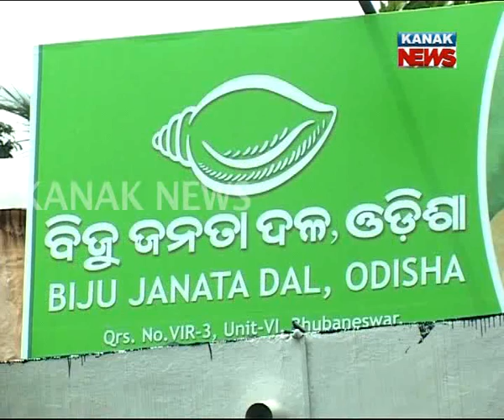Gita Mehta's Frequent Visit To Odisha Triggered Speculation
Writer, daughter of Biju Patnaik, one time CM, sister of Odisha CM Naveen Patnaik, and activist Gita Mehta was in Odisha for eight days. She has frequented her visit to his brother since few months